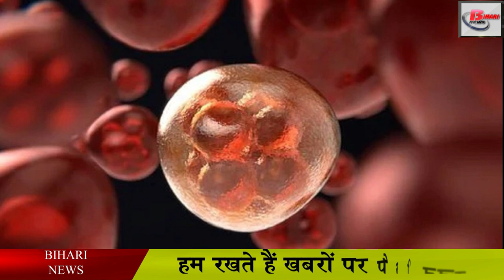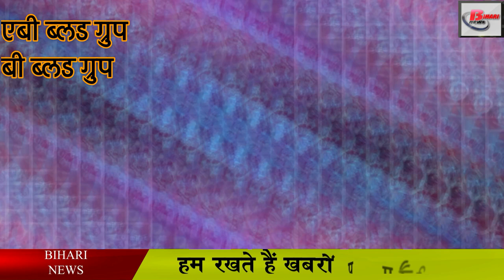इस ब्लड ग्रुप के लोगों को कोविड-19 का सबसे ज्यादा है खतरा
According to a recently released research in the growing environment of covid-19, according to the blood group, the risk of covid-19, according to the experts, is that the people of AB and B blood groups are compared to other blood groups. The risk of this is considered high. On the other hand, the O blood groups are within the narrowest range of infection with Covid-19.